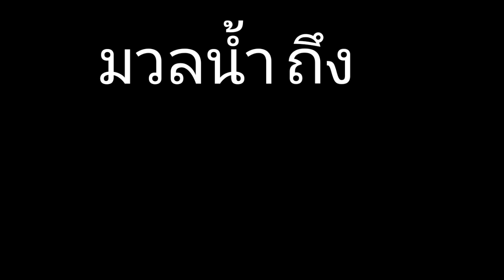ศรีสะเกษ ไม่รอด ท่วมแล้ว!!!